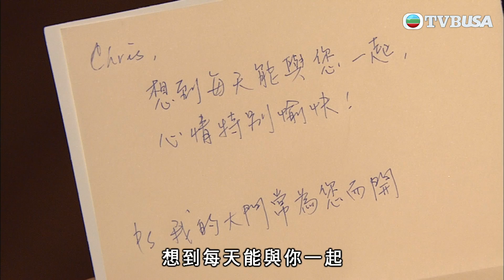法網狙擊 | 有Gay蜜幫，復合有望？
法網狙擊 | 祖贊(謝天華)是一名大律師，在行內素有名氣，與檢控官天藍是一對同居情侶。祖贊遇到熱情又喜歡即興做事的天藍，他的心才開始安定下來。